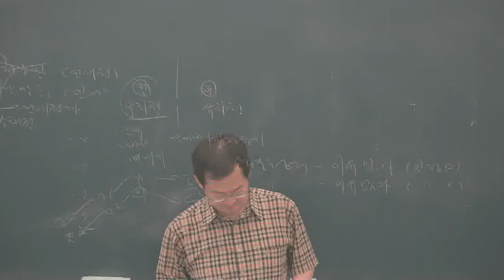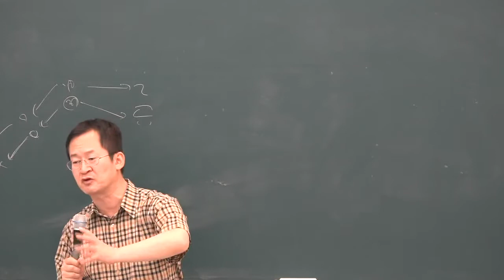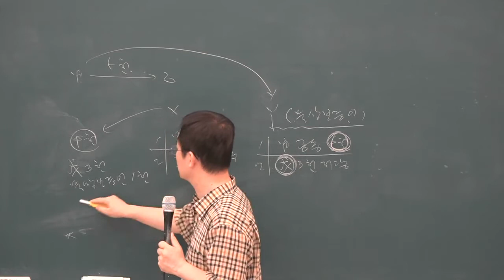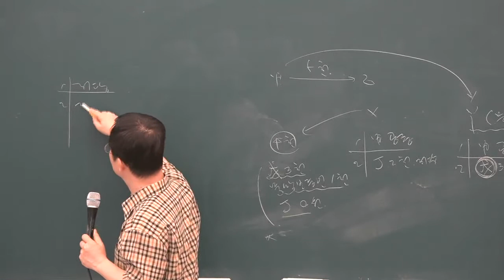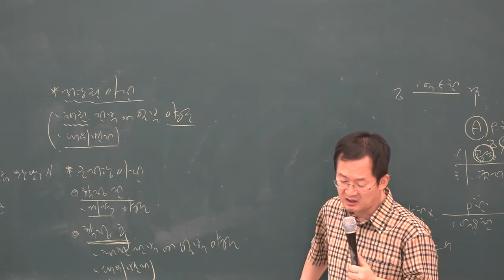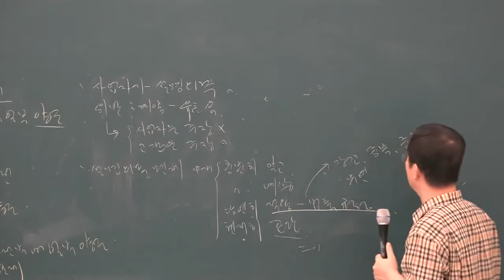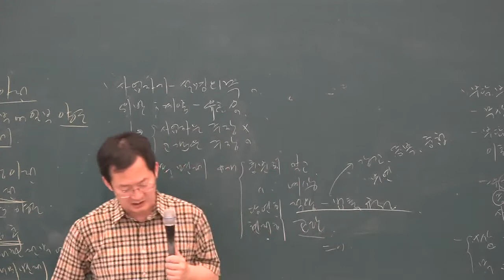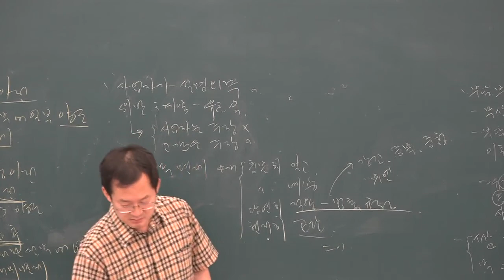[공전무] 2019년 공인중개사 민법 및 민사특별법 문제풀이 8-21